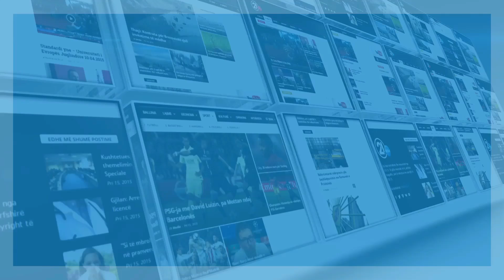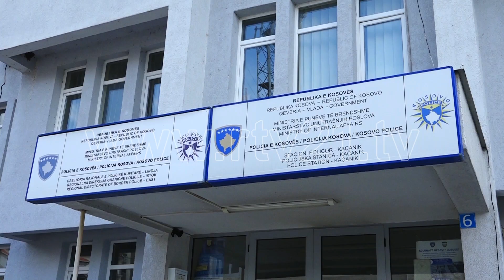PAS VDEKJES SE LAVDRIM MUHAXHERIT 08 06 2017